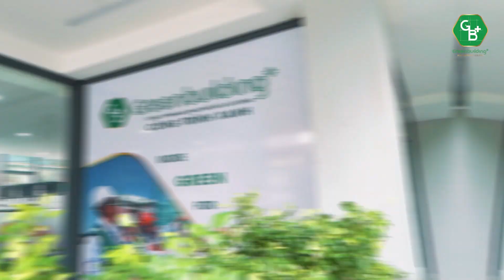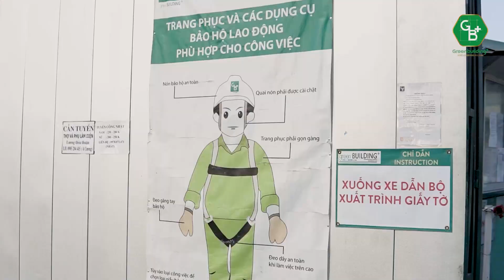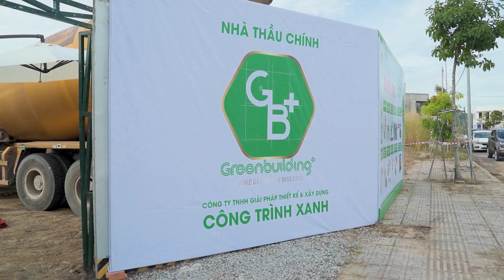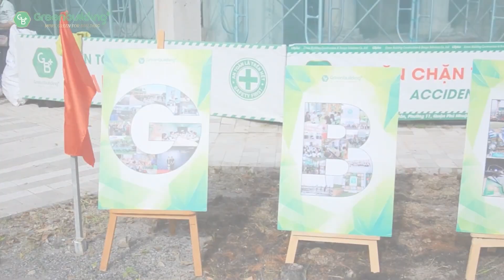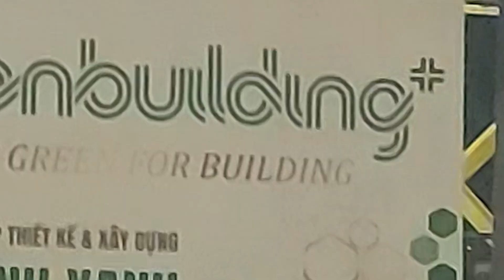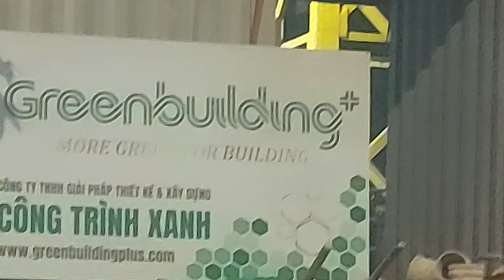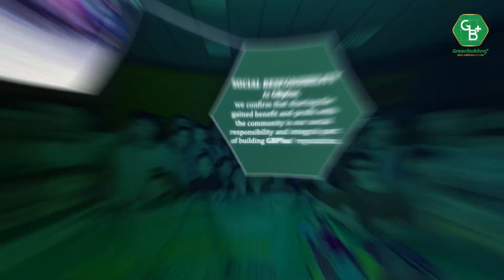GBplus PRESENTATION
Với mục tiêu trở thành một trong những Tổng thầu xây dựng và là Nhà thầu cung cấp giải pháp xây dựng thân thiện môi trường hàng đầu tại Việt Nam theo định hướng chuyên nghiệp về con người, quy trình quản lý, triển khai và hiện đại hóa về trang thiết bị, ứng dụng khoa học kỹ thuật và các công nghệ tiến tiến trong thi công nhằm đáp ứng những yêu cầu kỹ thuật, yêu cầu về an toàn, chất lượng, tiến độ và chi phí khắt khe nhất của từng dự án, từ nhỏ đến lớn, từ đơn giản đến phức tạp trong các lĩnh vực xây dựng công nghiệp và dân dụng, nhằm tạo ra những công trình chất lượng, mỹ thuật, công trình xanh, để hướng đến sự vững bền, vì sức khỏe, năng suất và thành công của khách hàng. GBplus đã không ngừng xây dựng, phát triển và khẳng định thương hiệu với nhiều Chủ đầu tư và Đối tác trong và ngoài nước.